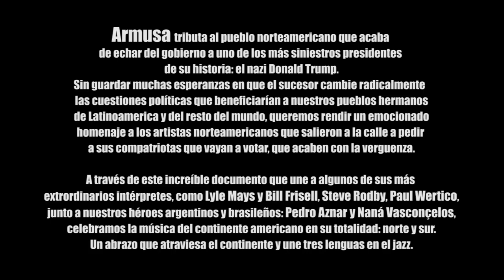Armusa celebra a Nana Vasconcelos a un año de la partida del genial Lyle. 1983.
Un año de la partida del siempre joven Lyle Mays, un homenaje a la medida de su dimensión.

Dice Pedro en su BIO: 1983: Nana le enseña a Pedro algunos de sus toques, e incluso le construye algunos instrumentos.
Se graba el concierto para televisión por cable "Lyle-Nana" (Lyle , Nana , Bill Frisell y Pedro entre otros). Pat y Lyle escriben un montón de música más ajustada a las posibilidades del nuevo grupo, la mayor parte de la cual, será parte del disco "First Circle".
Gira de 6 meses por los Estados Unidos y Japón."

Un encuentro celestial para celebrar la derrota de los nazis del norte y del sur: América libre de dictaduras disfrazadas de democracia.

Con las disculpas por los desperfectos de la imagen, las marcas que el tiempo y el dolor nos van dejando en la piel.